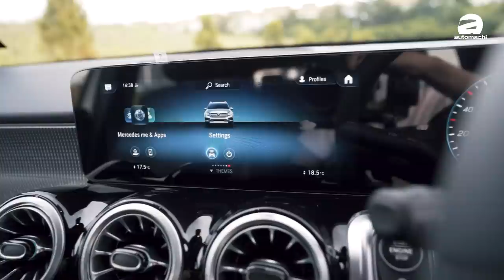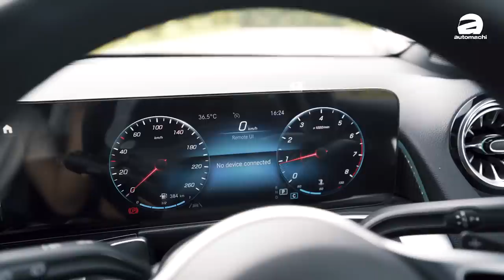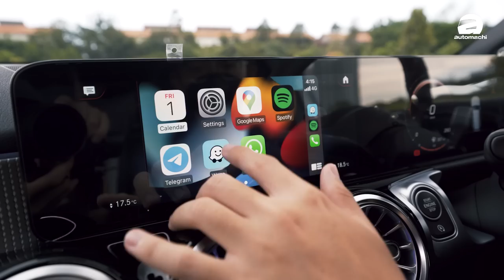Mercedes Benz GLB200 ，Ivan示范怎样在这辆车里面睡觉！（新车试驾）｜automachi.com 马来西亚试车频道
Mercedes Benz GLB200 是奔驰旗下的7人做SUV车款，采用了和 A-Class 一样的 NGCC 平台打造，不过这款车的空间表现是这个家族里面最大的，因此很多人当它是家庭车，但是实际上这款车并不适合作为家庭车，而是更为适合作为年轻人和朋友一起出门游玩的户外运动车！为什么这么说呢？看了影片你就会知道了！